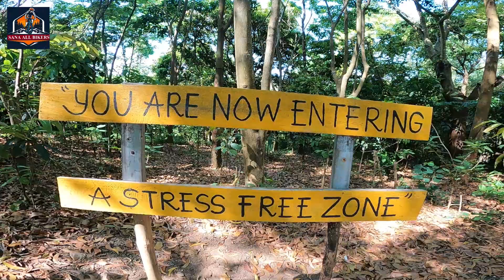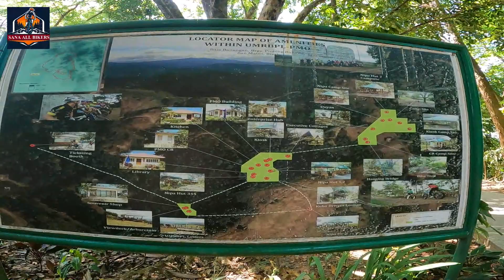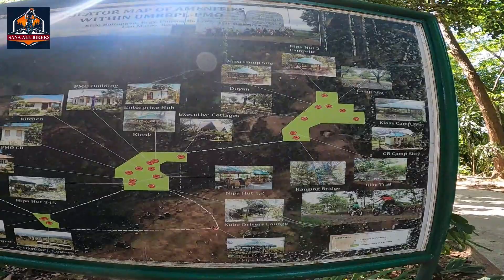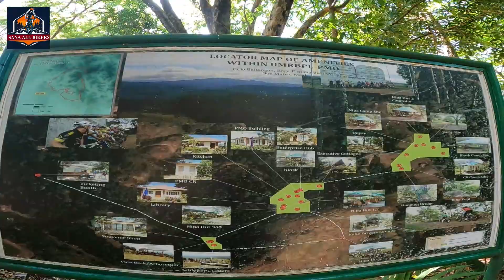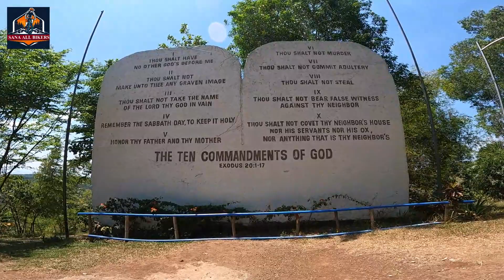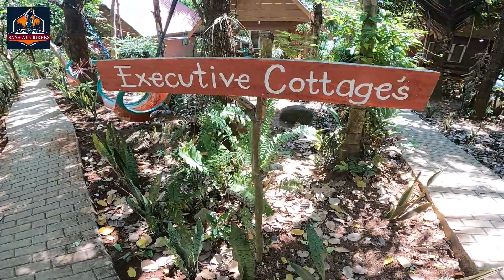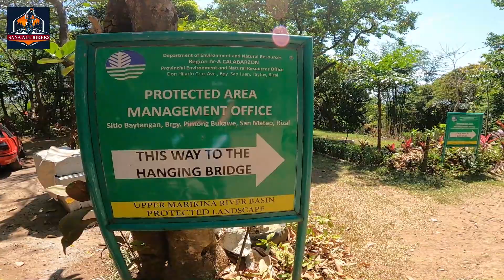Upper Marikina River Basin Protected Landscape / Sitio Baitangan, Pintong Bukawe, San Mateo Rizal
ito ang Camp Sinai at nandito ang 10 Commandments nasa Sitio Baitangan, Brgy. Pintong Bukawe San Mateo Rizal, hinde nakakasawang balik-balikan ang lugar na yan bukod sa magandang tanawin at presko ang  hangin , nakakarelax talaga ang paligid dahil mga maiingay na ibon ang maririnig, tahimik ang lugar na yan dahil kakaunti lang ang namamasyal